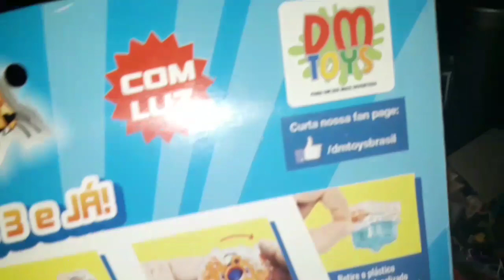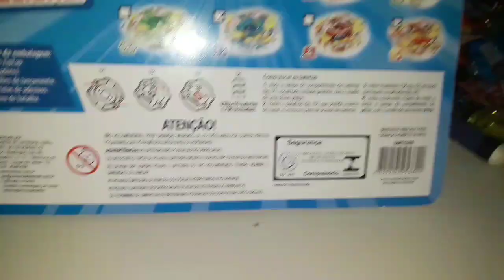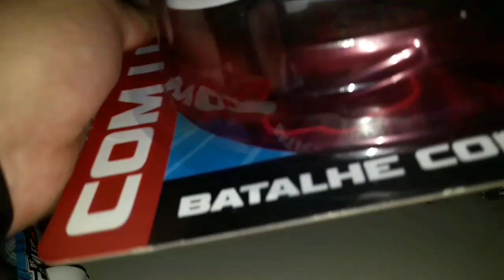Unbox - Pião de Batalha Zip Zap! (Curti os lançadores)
Fala pessoal, sejam bem vindos a mais um vídeo do KG Center, no vídeo de hoje estamos com batalhas de Beyblades.

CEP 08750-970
Mogi das Cruzes - SP
CANAIS PARCEIROS!